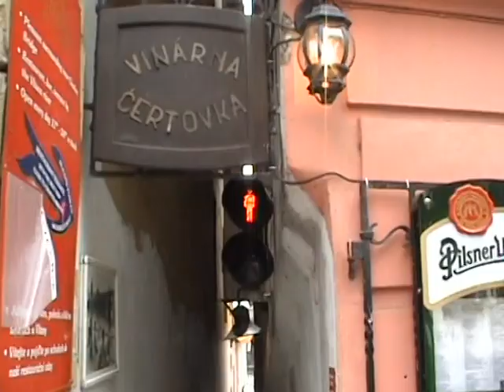VTS 04 1